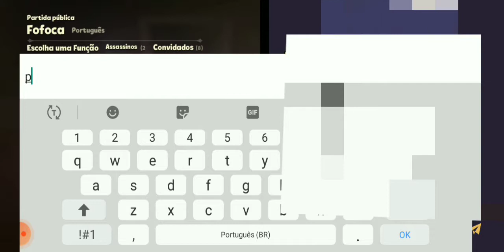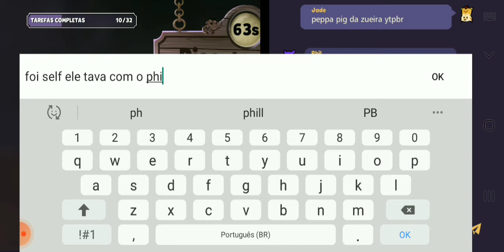vc não é um convidado suspects